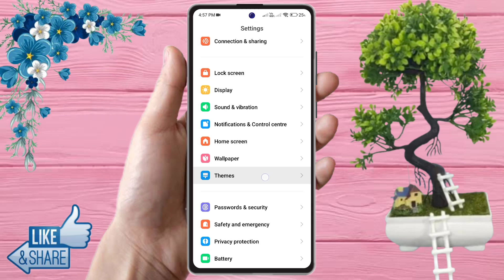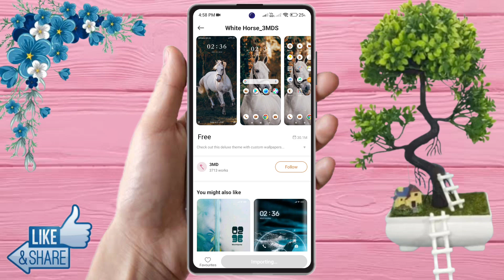how to change theme in redmi note 13 pro, redmi note 13 pro theme download kaise kare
how to change theme in redmi note 13 pro,
redmi note 13 pro mein theme kaise change karen,
redmi note 13 pro new theme,
redmi note 13 pro change theme free,